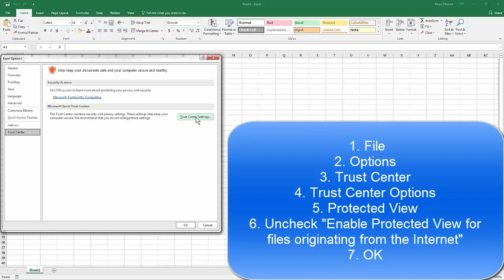Downloaded Excel documents open blank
1. File
2. Options
3. Trust Center
4. Trust Center Options
5. Protected View
6. Uncheck "Enable Protected View for files originating from the Internet"